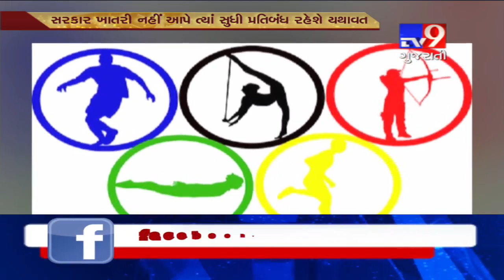IOC suspends India as future host for all events after Pak shooters denied visa for WC- Tv9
International Olympic Committee suspends India as future host for all events after Pakistani shooters denied visa for WC.